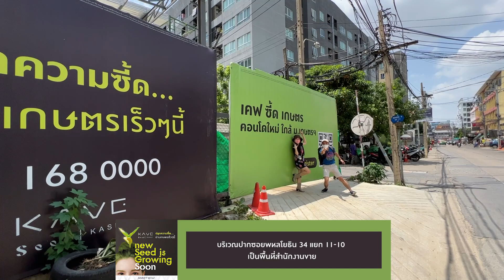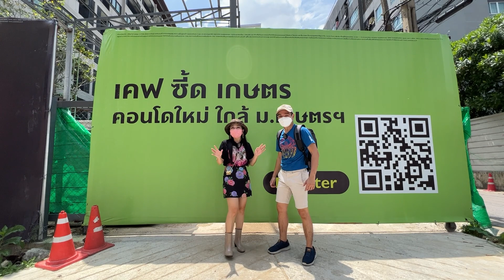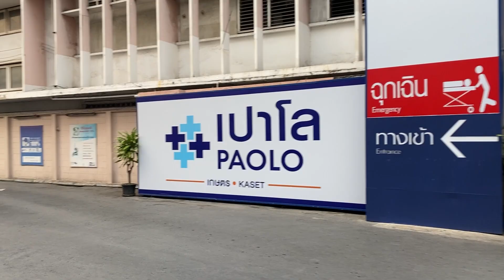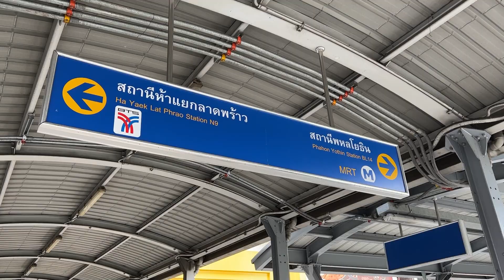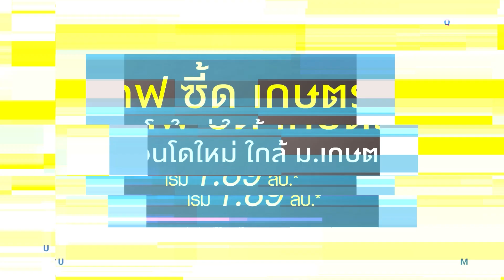พ่อบ้านบ้าคอนโด EP.218 - พ่อบ้านพาส่องทำเล เคฟ ซี้ด เกษตร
🙃 "ตื่นๆๆคุณนาย ไปดูคอนโดใหม่กันด่วน!!" พ่อบ้านปลุกคุณนายแต่เช้าตรู่ ชวนไปส่องทำเลคอนโดใหม่สุดซี๊ดดดดดดด กับคอนโดใกล้มหาลัยแบรนด์ติดหู Kave Condo ที่วันนี้เค้าเตรียมปล่อย Kave ใหม่ล่าสุดให้มาบุกเมือง แบบประชิดใกล้ ม.เกษตร ที่ K a v e S e e d K a s e t คร๊าบบบบ. บบบบ

😎 บอกเลยว่าจะต้องซี๊ดซ๊าดดด..ดดกันแน่นอน ด้วยทำใกล้มหาลัยที่ใครหลายคนใฝ่ฝัน โดยเฉพาะนักลงทุนคอนโดมืออาชีพ ที่มองหาคอนโดยีลด์สูงปรี๊ดปร๊าด รวมถึงผู้ปกครองที่มีน้องๆเรียนที่ ม.เกษตร หรือสถาบันการศึกษาใกล้เคียง โดย เคฟ มาบุกเมืองคราวนี้ไม่ได้มาเล่นๆ เพราะเค้ามาแบบเต็มเหนี่ยวให้โลกอิจฉา! โดยเฉพาะส่วนกลางที่รวมมิตรกิจกรรมสุดซี้ดดดดด จัดเต็มในทางของยู เปิดพื้นที่ส่วนกลางพร้อมให้ยูงอกงามให้สุดทาง จัดไปให้เต็มที่ เป็นตัวตนให้โดนกว่าใคร

💚 พื้นที่สร้างคอนเทนต์กับสระว่ายน้ำสวยเท่
🤎 ฟิตเนส 24 ชั่วโมง พร้อมเล่นได้ทุกเวลา
💚 ชาเลนจ์กับโซนไต่ผาสุดซี้ด
🤎 ห้อง VR Gaming กับเครื่อง Next Gen!

🕺🏻 ส่วนกลางอย่างเยอะ!!! แถมแว่วว่าราคาเริ่มต้นมาแค่ 1.89 ลบ.* เท่านั้นนะครับ!!! แต่ก่อนจะพาไปชมสำนักงานขายและเปิดภาพส่วนกลางแบบเต็มๆ คลิปนี้พ่อบ้านและคุณนายขอเรียกน้ำย่อยกันก่อน ด้วยการพาไปดูทำเลโครงการกัน ว่าแล้วก็ Let’s Goooooo...ooooo! 👉

💥 เตรียมพร้อมซี้ดก่อนใคร!
ลงทะเบียนรับข้อมูลและสิทธิพิเศษ